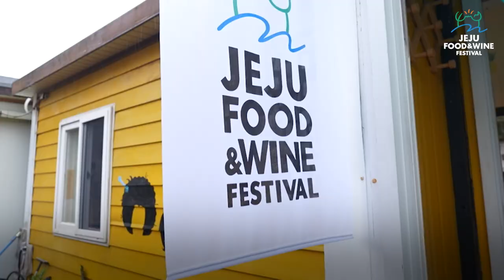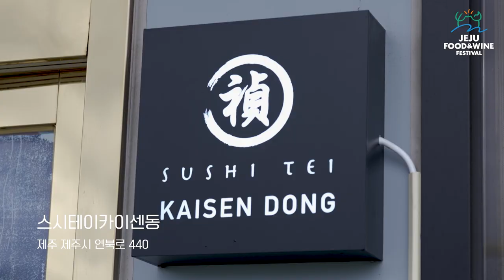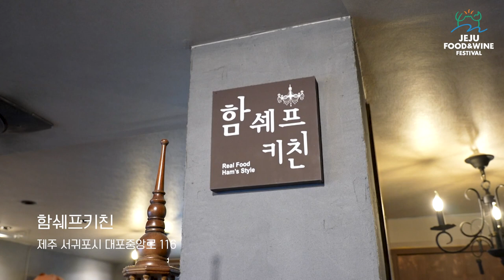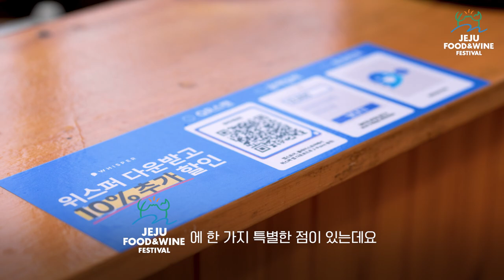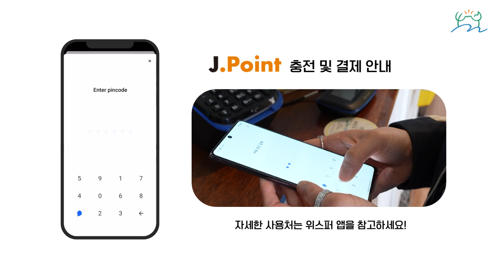[JFWF2023] 히밥 고메스푼200 맛집탐방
최고의 셰프들과 함께하는 제 8회 2023 제주푸드앤와인페스티벌! 동아시아 미식의 중심, 제주도에서 펼쳐지는 미식축제에 여러분을 초대합니다!

안녕하세요 제주푸드앤와인페스티벌입니다
이번 영상은 JFWF 홍보대사 히밥님과 함께 하는 맛집 탐방 영상입니다
과연 어디까지 방문 할 수 있을까? 고메스푼 200에 선정된 맛집을 대상으로 최대한 많이 방문해보았는데요!
제주푸드앤와인페스티벌에서 만나볼 수 있는 Jpoint!
위스퍼를 이용한 결제방법도 함께 알아보았습니다
5월의 싱그러운 제주! 제주푸드앤와인페스티벌에서 만나요~!

JEJU Food&Wine Festival 2023
미식의 중심, 제주도에서 펼쳐지는 특별한 미식축제
제 8회 제주푸드앤와인페스티벌

테이스트오브제주 Taste of Jeju 🍷
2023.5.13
1부 5:00PM-7:00PM 2부 7:30PM-9:30PM
제주한라대학교 한라컨벤션센터
*티켓은 홈페이지, 또는 네이버에서 구매할 수 있습니다

고메위크 Gourmet Week 🍴
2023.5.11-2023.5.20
제주 전역의 맛집 200곳을 QR코드로 한 번에 확인하세요!
제주 전역의 맛집에서 JFWF 스페셜메뉴를 만나볼 수 있는 10일!
셰프콜라보 / 스페셜메뉴 / 고메스푼200